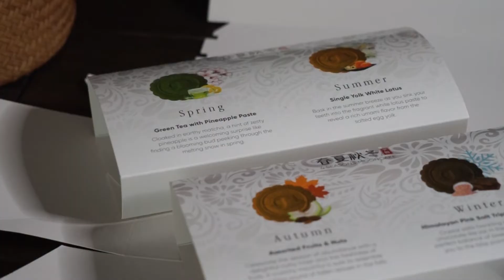Presenting... The Ship Campus 4 Season Mooncake!!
月到是秋分外明，又是一年团圆日 🌕

Featuring 𝟒 🥮 𝐒𝐞𝐚𝐬𝐨𝐧 𝐌𝐨𝐨𝐧𝐜𝐚𝐤𝐞, 180g each.
✿ 🔸𝐒𝐢𝐧𝐠𝐥𝐞 𝐘𝐨𝐥𝐤 𝐖𝐡𝐢𝐭𝐞 𝐋𝐨𝐭𝐮𝐬
✿ 🔸𝗛𝗶𝗺𝗮𝗹𝗮𝘆𝗮𝗻 𝗣𝗶𝗻𝗸 𝗦𝗮𝗹𝘁 𝘄𝗶𝘁𝗵 𝗧𝗿𝗶𝗽𝗹𝗲 𝗖𝗵𝗼𝗰𝗼𝗹𝗮𝘁𝗲
✿ 🔸𝗚𝗿𝗲𝗲𝗻 𝗧𝗲𝗮 𝘄𝗶𝘁𝗵 𝗚𝗼𝗹𝗱𝗲𝗻 𝗣𝗶𝗻𝗲𝗮𝗽𝗽𝗹𝗲
✿ 🔸𝗠𝗶𝘅𝗲𝗱 𝗙𝗿𝘂𝗶𝘁𝘀 𝗮𝗻𝗱 𝗡𝘂𝘁𝘀

These specially crafted mooncakes are made healthy for all ages, with low sugar ingredients and no preservatives. What's more, vegetarian friendly and Halal-certified!